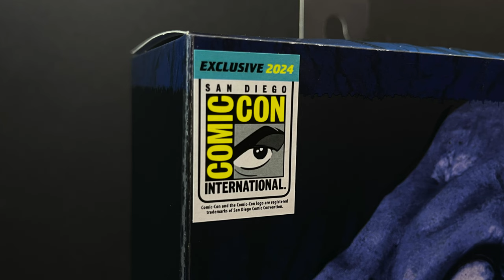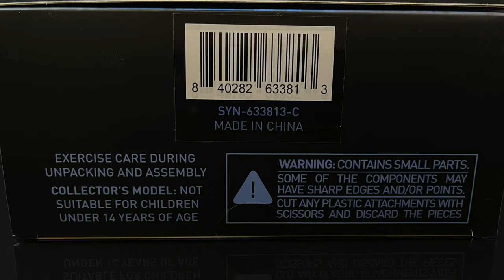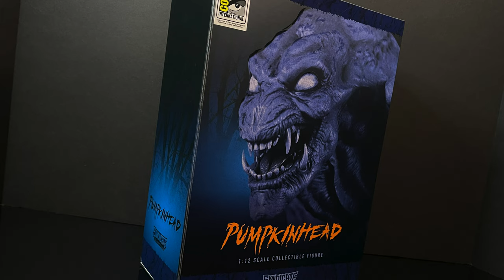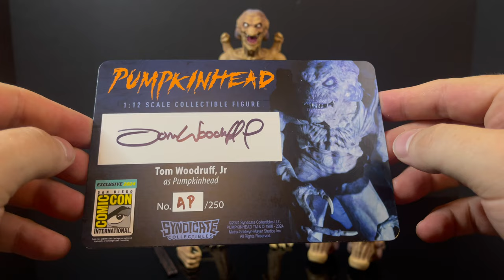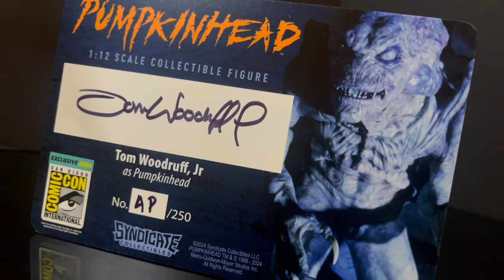2024 PUMPKINHEAD SDCC SIGNED EXCLUSIVE | Syndicate Collectibles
SDCC is right around the corner so we’re taking an early look at the brand new SYNDICATE COLLECTIBLES, SIGNED PUMPKINHEAD action figure!

Join me for a devilishly good time!